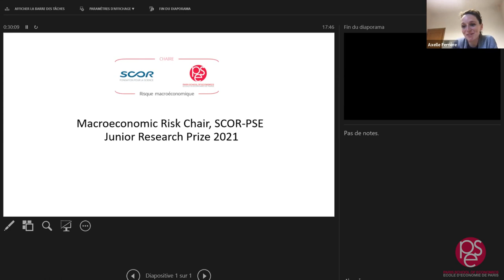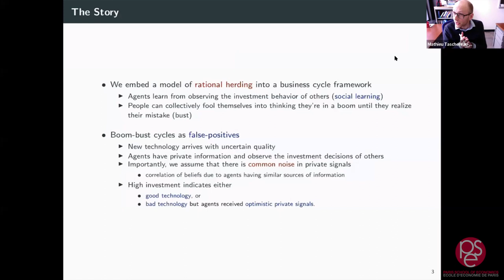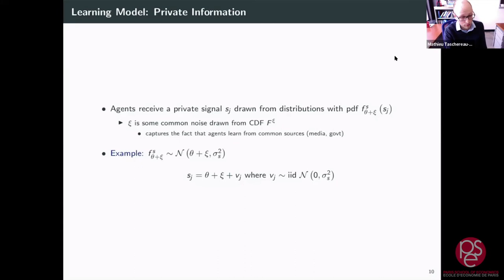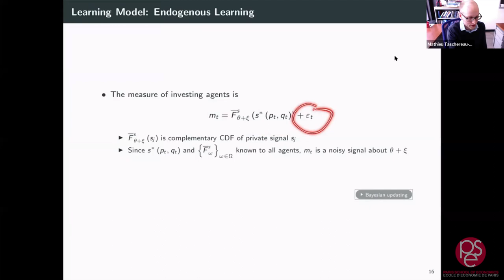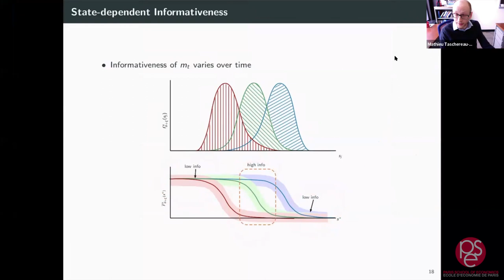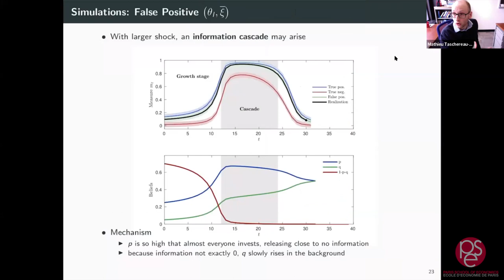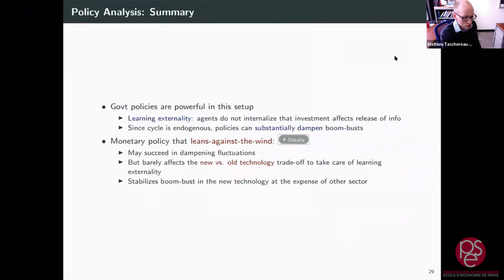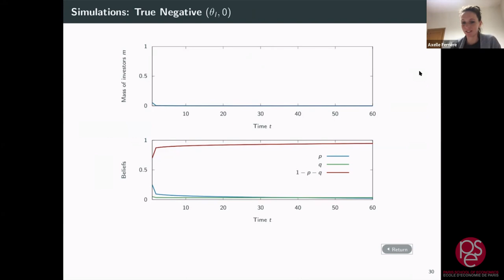Macroeconomic Risk Chair, SCOR-PSE Junior Research Prize 2021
On March 24, 2022, the Junior Research Prize 2021 was awarded to Edouard Schaal (CREI, ICREA, UPF, BGSE and CEPR) and Mathieu Taschereau-Dumouchel (Cornell University) for their work entitled “Herding Through Booms and Busts” during a conference organised online.

- Introduction by Gilles Saint-Paul (PSE, ENS) and Philippe Trainar, Director of the SCOR Foundation for Science: 0:10
- Presentation by Mathieu Taschereau-Dumouchel (Cornell University): 6:52
- Q&A session: 54:31